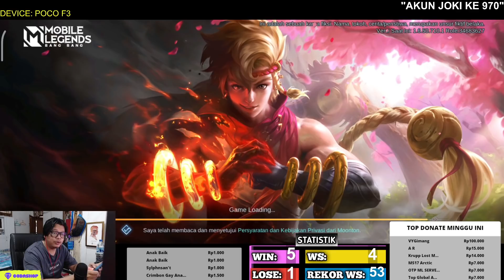CEPAT AMBIL !! SKIN EPIK INI CUMA 15 DIAMOND ! MOONTON JUAL RUGI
3. bank BCA 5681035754 a/n M IZZA RIZKI